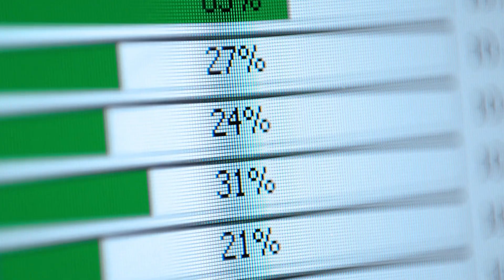1 Gig Internet - NKTelco Internet :30